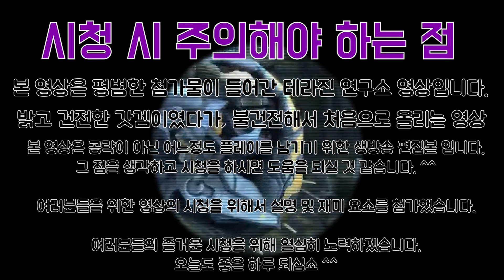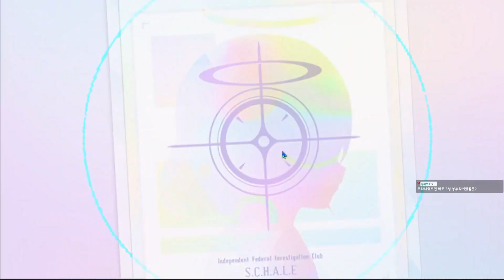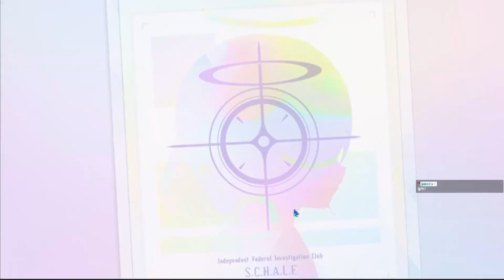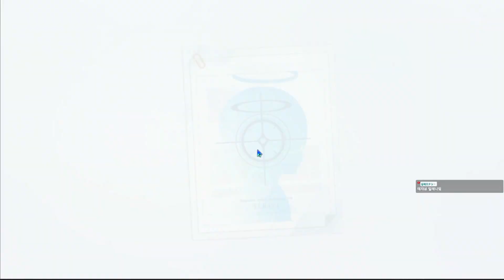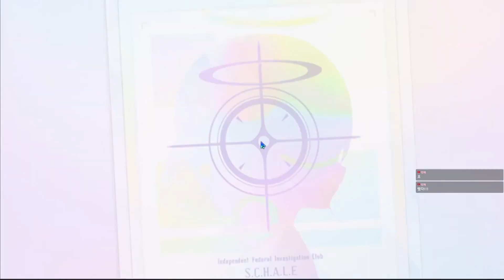과연 아리스 없는 센세에서 탈출할 때 살아남을 수 있을까? "메리스 (생존) 픽업"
모바일 게임이자 국산게임 "블루 아카이브" 가챠 영상입니다.
통상이지만 신비 학생 중에서는 크리만 잘 터지면 폭딜을 넣을 수 있는 메이드 복장을 입은 딸같은 학생 메이드 아리스 가챠 생방 편집 영상입니다.

[Music used in the 'Terrazine Video' now]

No